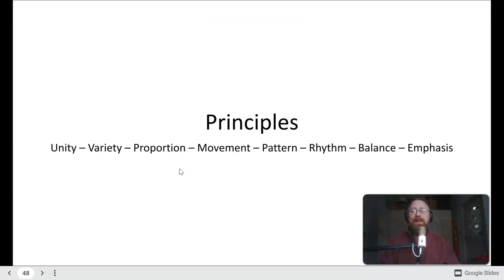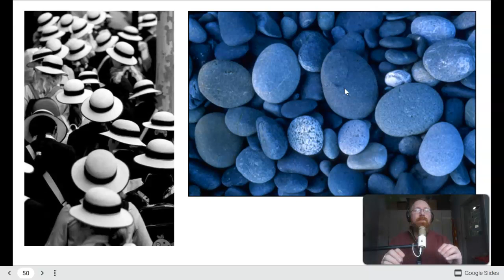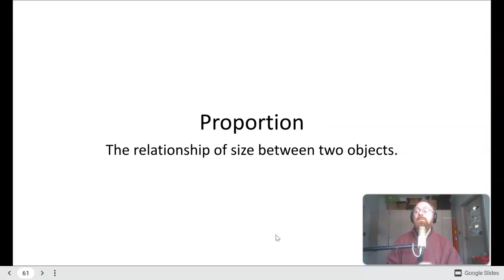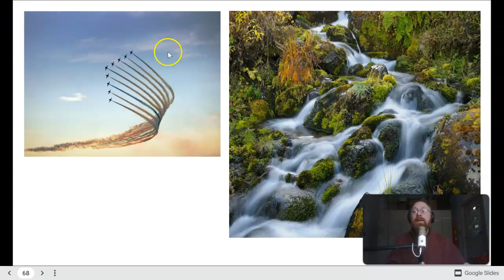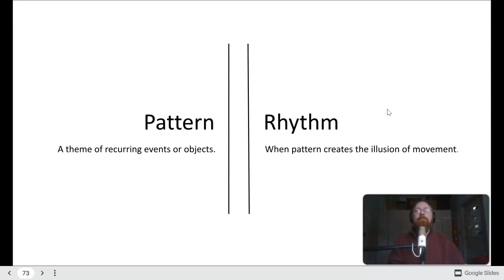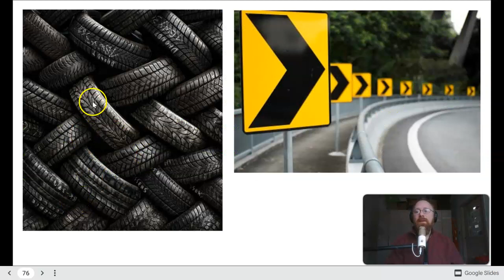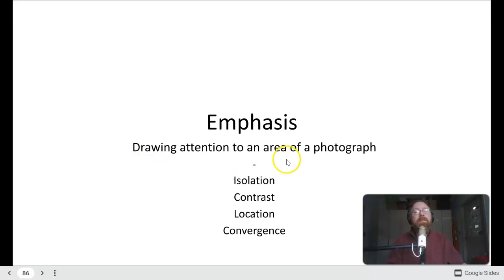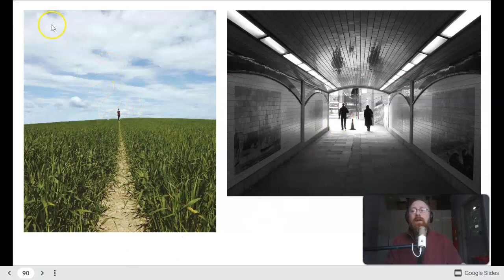photo online: Principles of art lecture